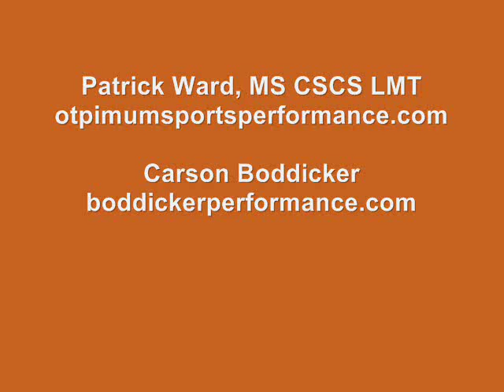Breathing Patterns with Patrick Ward and Carson Boddicker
Patrick Ward goes over breathing assessments with Strength Coach Carson Boddicker